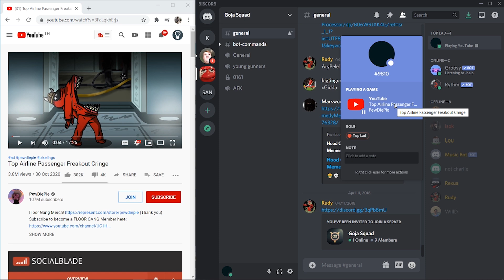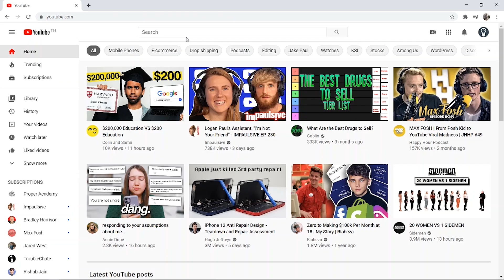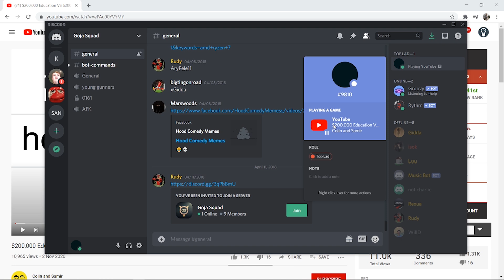How To Show What YouTube Video You Are Watching on Discord (Quick & Simple)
How To Show What YouTube Video You Are Watching on Discord (Quick & Simple). Using a simple Discord tool you can show what YouTube video you are watching on your Discord status. This is super cool and can be set up in 2 minutes. Check this out and share it with your Discord friends!